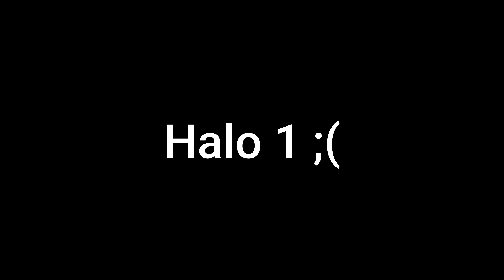2 Idiots Play Halo (Part 1)